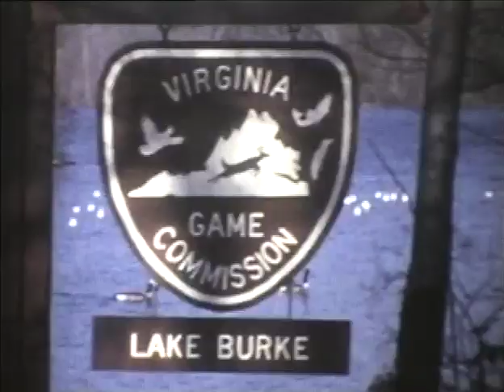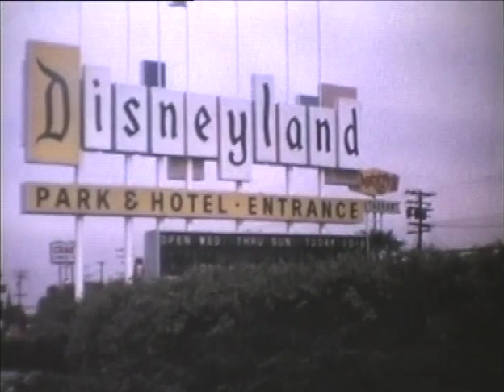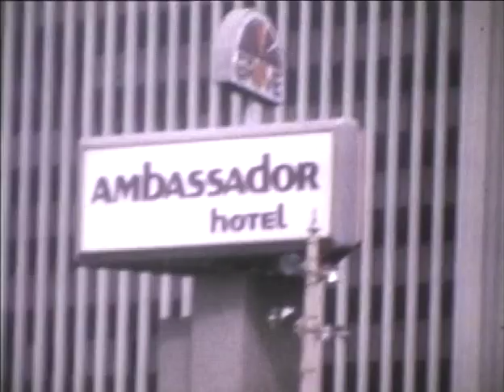Historia Familia Palacios 3